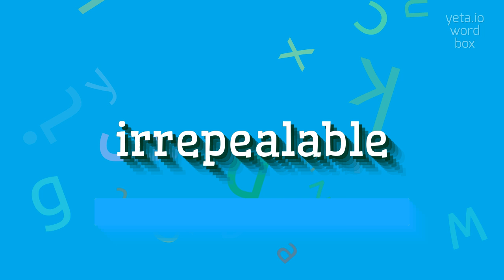How to say "irrepealable"! (High Quality Voices)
Watch in this video how to say and pronounce "irrepealable"!